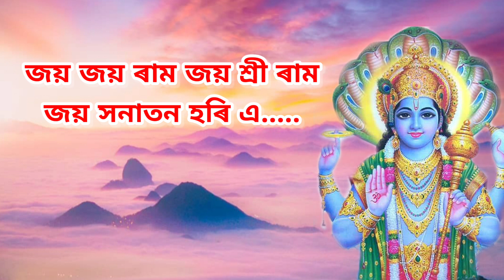জয় জয় ৰাম জয় শ্ৰী ৰাম জয় সনাতন হৰি এ.. ll Assamese bhoktimulok geet ll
অসমীয়া ভত্তিমুলক গীত শুনি ভাল লগা মন পৰষা‌ গীত‌